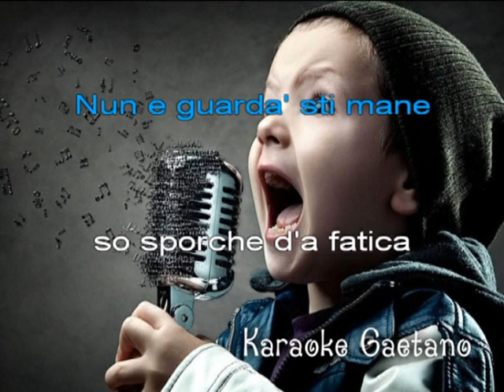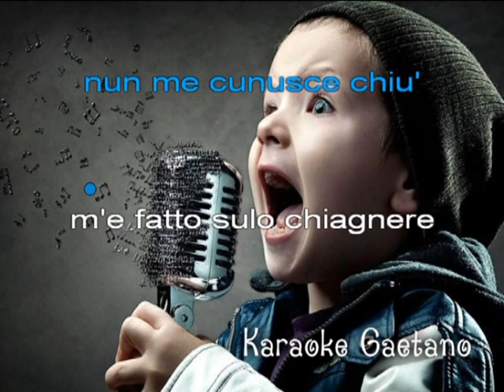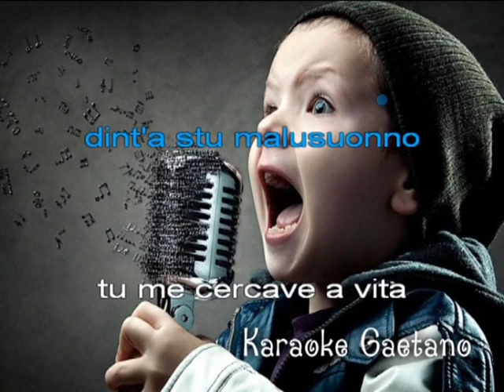Mario Merola 'O puveriello karaoke demo